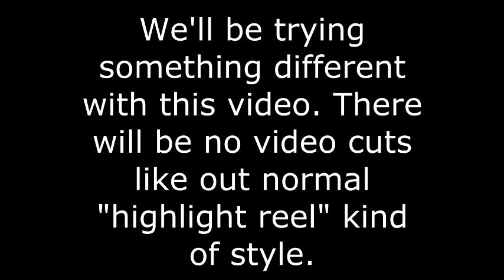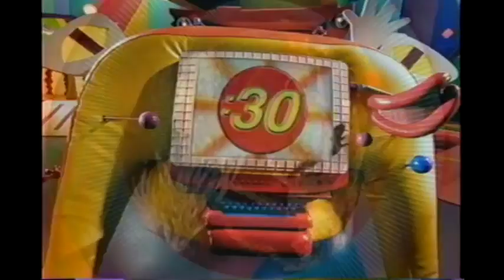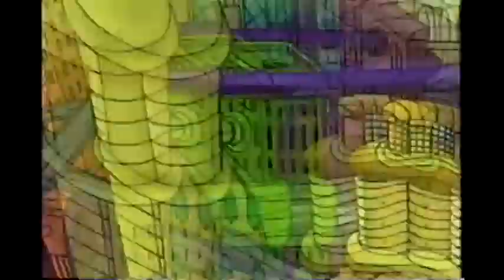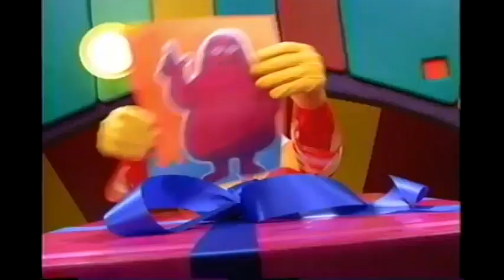Team Breakfast Watches: Wacky Adventures of Ronald McDonald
FUCK THIS SHIT.

Incase you didn't notice yet, this video has ZERO video cuts. This is just a test to see if you all prefer this over the other style.

Also filler until best episode ever.